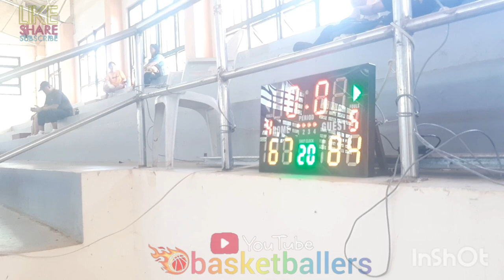TNT SPOTWAY VS PSU JR HIGH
TNT SPOTWAY VS PSU JR HIGH | FULL GAME HIGHLIGHTS | UNDER 17 CATEGORY BRACKET A | 1ST TPP PRESEASON TOURNAMENT CHAIRMAN'S CUP PALAWAN BASKETBALL PROGRAM AT PALAWAN STATE UNIVERSITY GYMNASIUM TINIGUIBAN | MARCH 12,2023